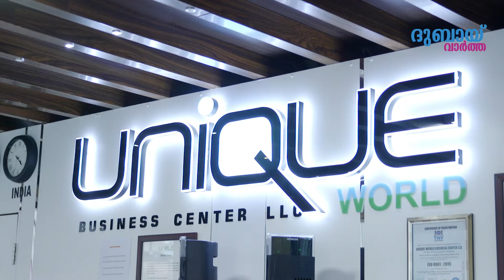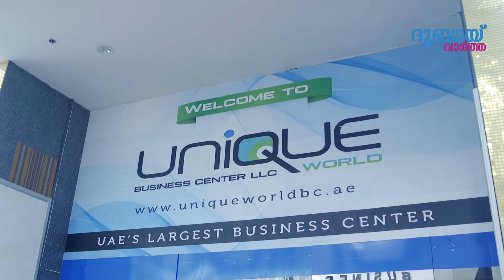Do u want to do business in Dubai at lowest infra cost? Just check it out .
ദുബൈയിൽ ബിസിനസ് തുടങ്ങാൻ ഏറ്റവും കുറഞ്ഞ വാടക . പിന്നെ വൈഫൈ ഫ്രീ. A C , കറന്റ് എന്നിവയും ഫ്രീ. എന്താണെന്ന് അറിയേണ്ടേ..